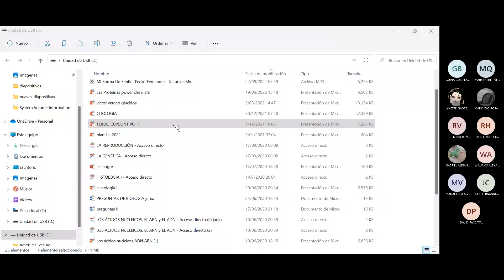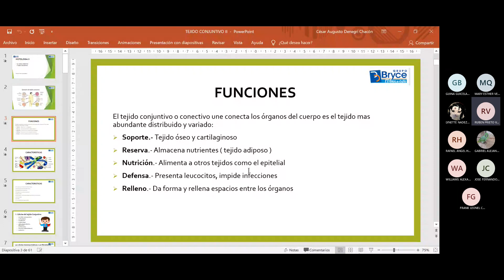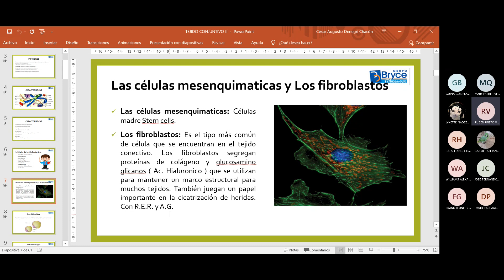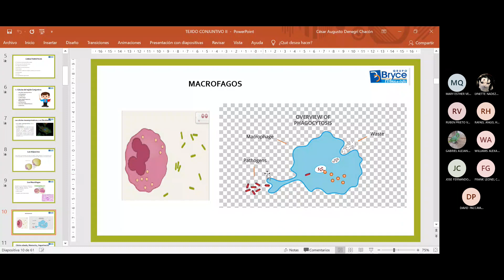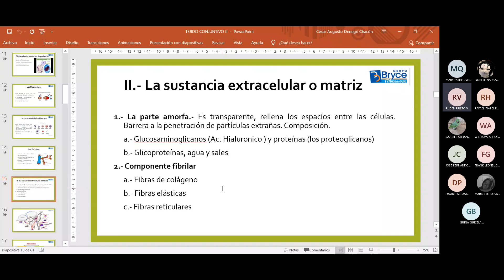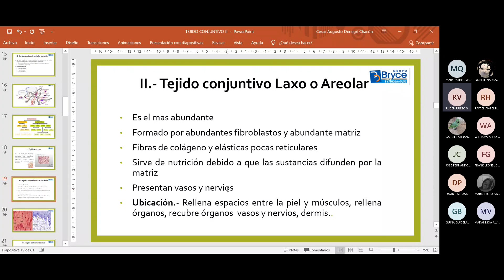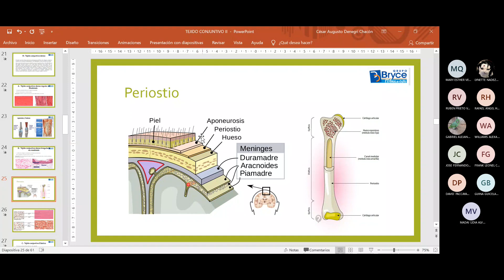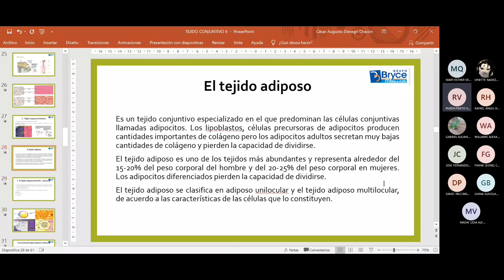TEJIDO CONJUNTIVO II BIOLOGIA